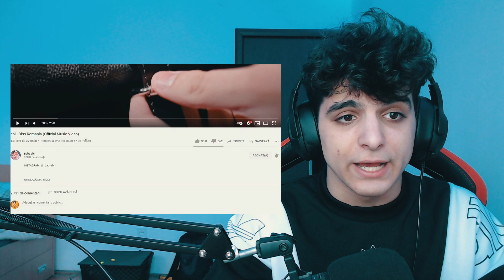REACTIONEZ la ABI - DISS ROMANIA 🔥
I own all rights to post this video right from the author.